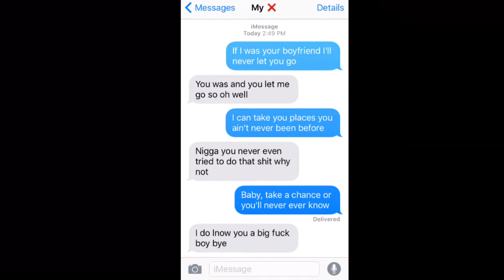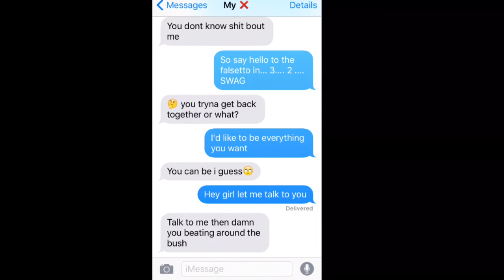Song Lyric Text Prank ON MY EX - Justin Bieber Boyfriend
Prank texting my EX GONE WILD!!! Kinda, Sorta, Anyways lol you HAVE TO WATCH TILL THE END. And if you like this video... PLEASE PLEASE GIVE IT A